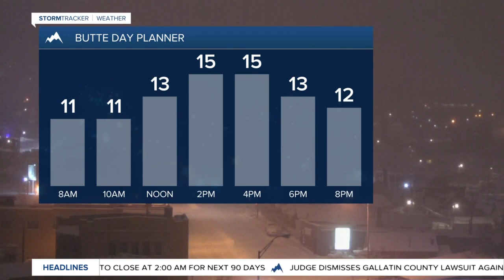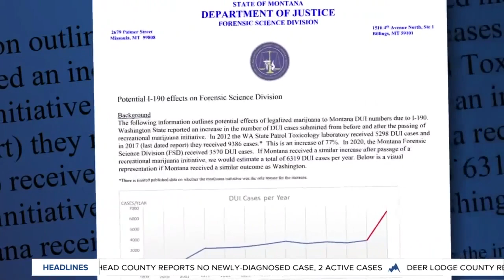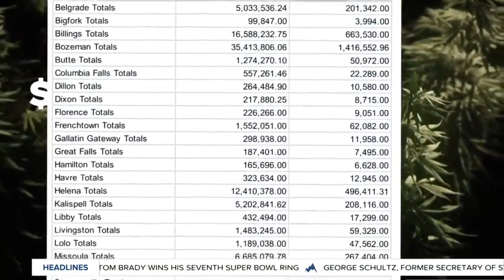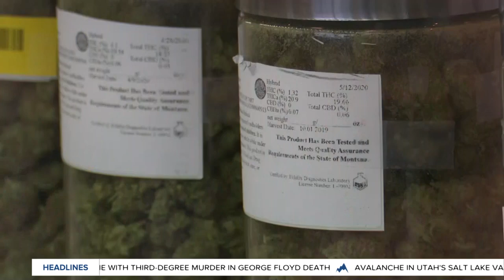Top stories from today's Montana This Morning, 2-8-2921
Top stories from Feb. 8, 2021.